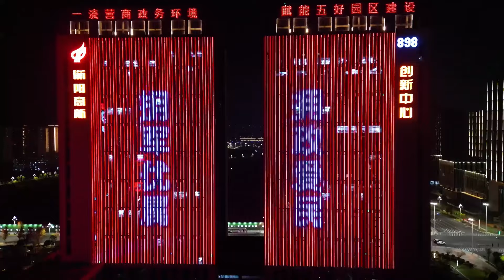Hengyang City, Hunan Province, China中國湖南省衡陽市